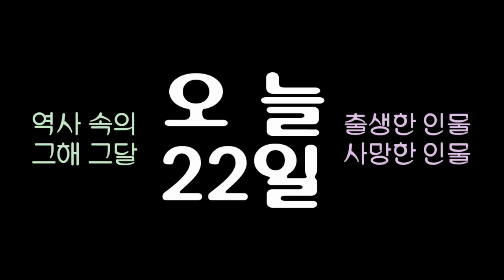역사 속의 오늘, 1904 시인 '이산 김광섭' 출생